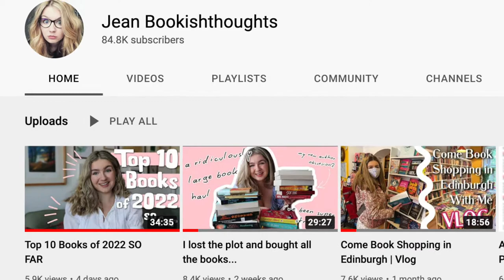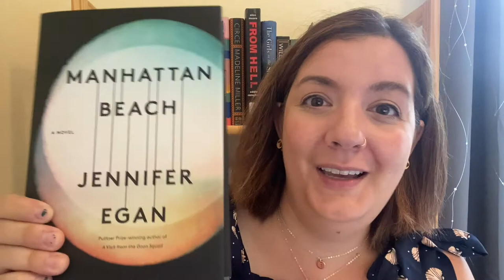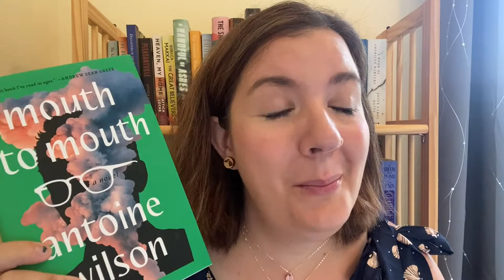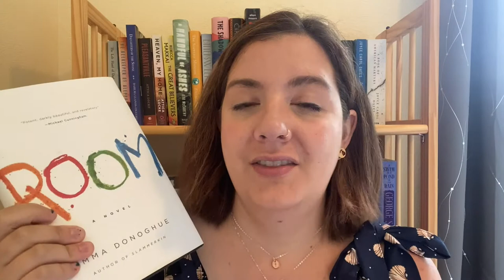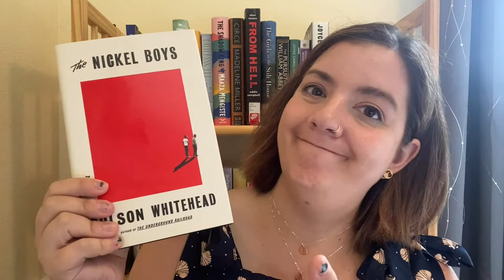Top 10 Literary Fiction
Timecodes
0:00 - Intro
01:09 - East of the Mountains by David Guterson
02:28 - State of Wonder by Ann Patchett
04:12 - The Sacrament by Olaf Olafsson
05:28 - Manhattan Beach by Jennifer Egan
06:52 - Mouth to Mouth by Antoine Wilson
08:08 - The Blue Tent by Richard Gwyn
11:07 - Room by Emma Donoghue
11:53 - The Nickel Boys by Colson Whitehead
13:07 - My Name is Lucy Barton by Elizabeth Strout
14:36 - Unsheltered by Barbara Kingsolver
16:24 - Outro

Find me on my other social media platforms:
VOXER: @evansk